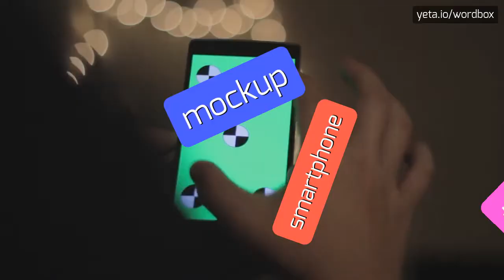IRISTON - HOW TO PRONOUNCE IRISTON?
IRISTON - Mastering the pronunciation of Iriston in 2023

How do you pronounce 'Iriston'?
What is the correct pronunciation of 'Iriston

Definition:
Iriston is a fictional planet mentioned in the science fiction book series called The Iriston Series.
It is described as a habitable planet located in a distant galaxy, known for its unique landscapes and diverse alien species.

Pronunciation:
To pronounce 'Iriston', say ih-rih-stuhn.
Alternative pronunciations include eye-rih-stuhn or ee-rih-stuhn.

Test yourself by speaking the following examples:
1. The Iriston Series is a captivating sci-fi saga set in a future where humanity has discovered the existence of Iriston
2. Scientists have recently discovered a new alien species on Iriston that possesses extraordinary abilities
3. The landscapes of Iriston are breathtaking, with towering mountains, vast deserts, and lush forests
4. Iriston has a complex and rich history, filled with tales of wars, revolutions, and remarkable achievements
5. Life on Iriston is vibrant and diverse, with countless species coexisting in harmony
6. The technology in the Iriston universe is highly advanced, allowing for intergalactic travel and incredible scientific breakthroughs

Hope it will help you to answer on the following questions:
1. What are some key events in The Iriston Series?
2. How do aliens on Iriston communicate with humans?
3. What are the main challenges of colonizing Iriston?
4. How does the government of Iriston maintain social order?
5. What resources make Iriston a desirable place for intergalactic trade?
6. What is the role of art in Iriston's culture?
7. How does education on Iriston differ from Earth's education systems?
8. What role does religion play in the lives of Iriston's inhabitants?
9. How do Iriston's architectural wonders reflect its society's values?
10. What are the effects of climate change on Iriston's ecosystems?